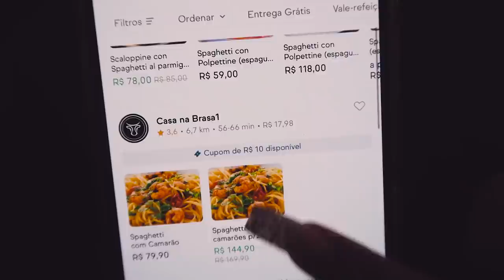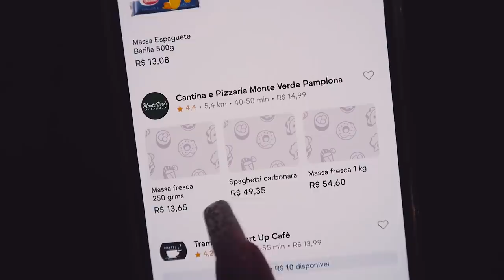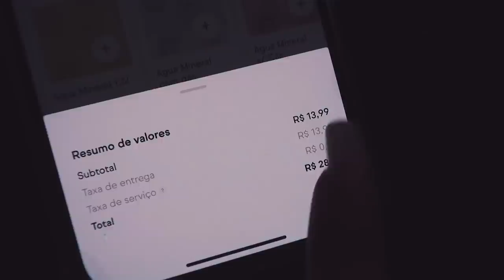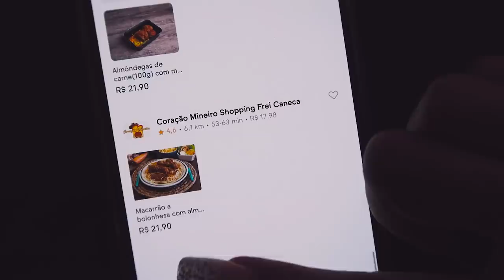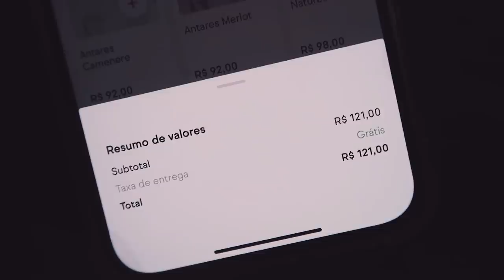COMPAREI O SPAGHETTI MAIS CARO E O MAIS BARATO DO APLICATIVO!!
Hoje, versão Spaghetti que a gente ama!